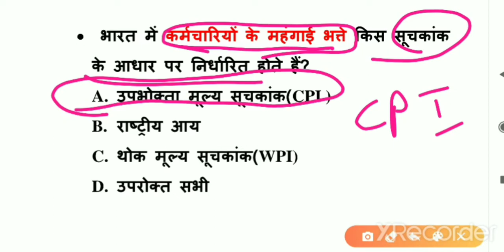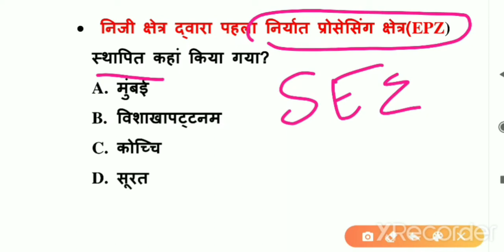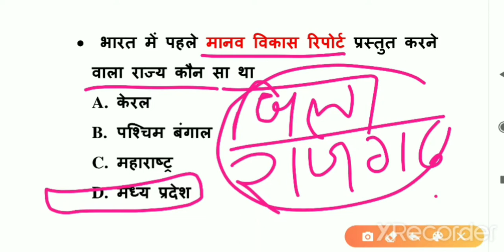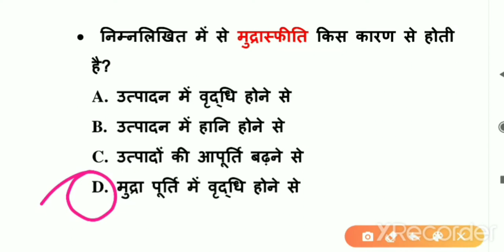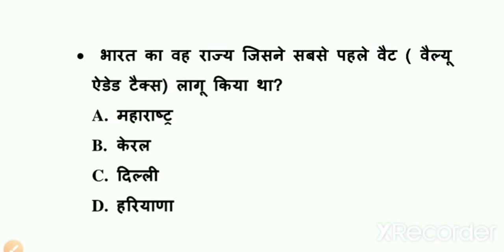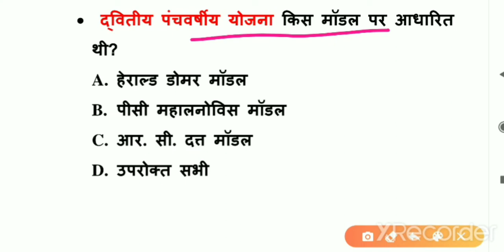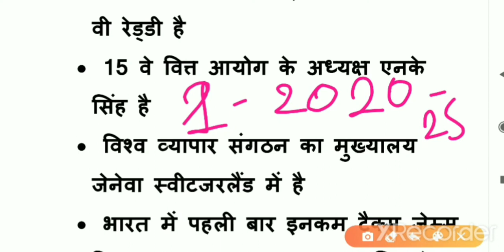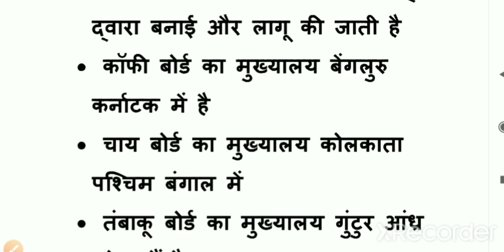भारतीय अर्थव्यवस्था पार्ट -8....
economics2020 studywithneelam # 20current affairs gk gk target#pdf#10daily current monthly कर्रेंट अफेयर्स onlygk top best current affairs

Study with neelam channel का एक ही उद्देश्य ज्यादा से ज्यादा लोगों तक और जिन्हें जरूरत है उन तक इस चैनल के माध्यम से अच्छे से अच्छा नॉलेज और कंटेंट पहुंचाना, इस चैनल पर यूपीएससी, पीएससी, रेलवे, एसएससी, व्यापम, सीटीईटी, यूजीसी नेट, बैंक और भी सारे एग्जाम से संबंधित महत्वपूर्ण क्वेश्चन ओं का संग्रह है और एनालिसिस आप सभी देखने वालों के लिए हमेशा उपलब्ध रहेगा,